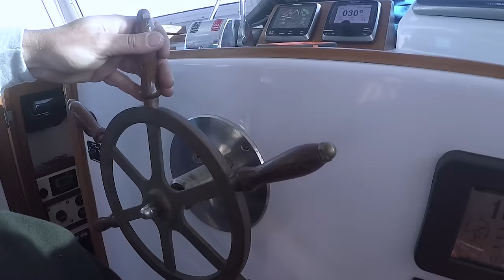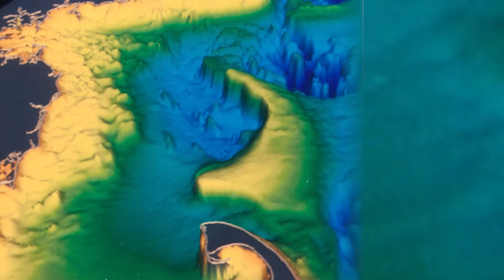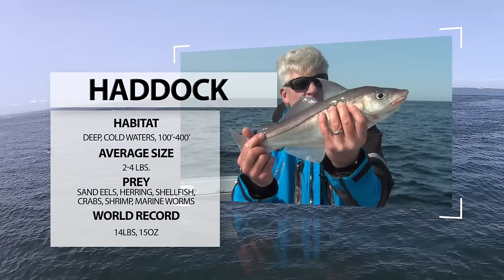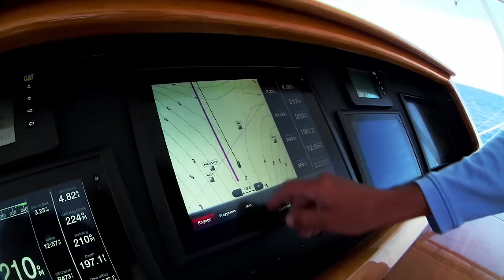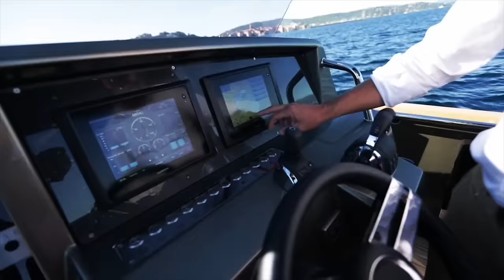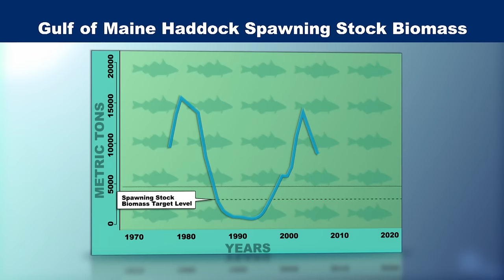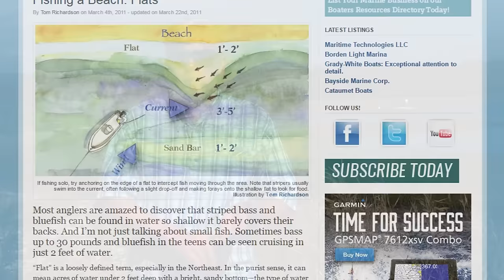New England Fishing // Stellwagen Bank Haddock // Episode 111